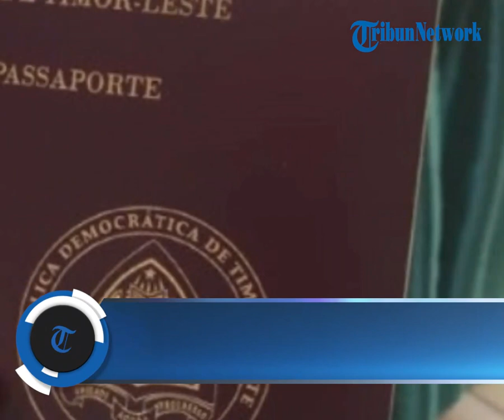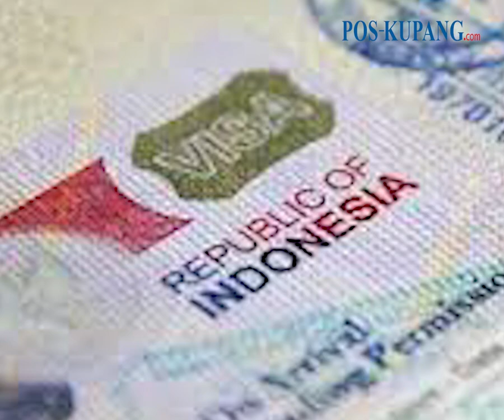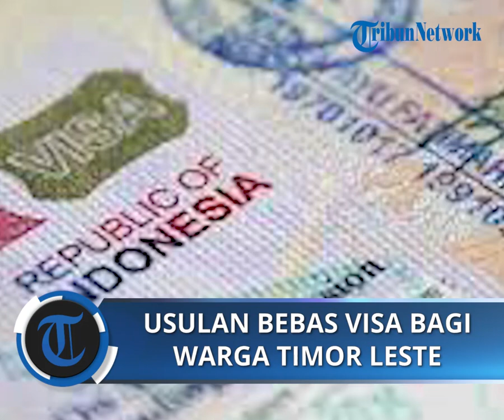Wakil Gubernur NTT Usul Agar Warga Timor Leste Bebas Visa Masuk ke Indonesia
POS-KUPANG.COM - Pemerintah terus berupaya mempererat hubungan antara negara Timor Leste dan Indonesia, khususnya Provinsi Nusa Tenggara Timur yang berbatasan langsung terus dilakukan.

Setelah upaya Zona Perdagangan Bebas di perbatasan Indonesia - Timor Leste, kini Indonesia mengupayakan bebas visa bagi warga negara Timor Leste yang hendak berkunjung ke Indonesia, khususnya wilayah Nusa Tenggara Timur.

Artikel ini telah tayang di Tribunflores.com dengan judul Wakil Gubernur NTT Usul Agar Warga Timor Leste Bebas Visa Masuk ke Indonesia,